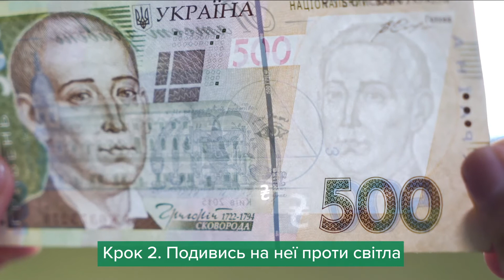Три кроки перевірки справжності банкноти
Національний банк України суттєво посилив захист нового покоління банкнот гривні. Дізнавайтесь завдяки інформаційній кампанії АнатоміяГривні, як швидко перевіряти їх на справжність 💵

На сайті проєкту також вказано терміни обміну старих зразків банкнот та поради, що робити з пошкодженими екземплярами